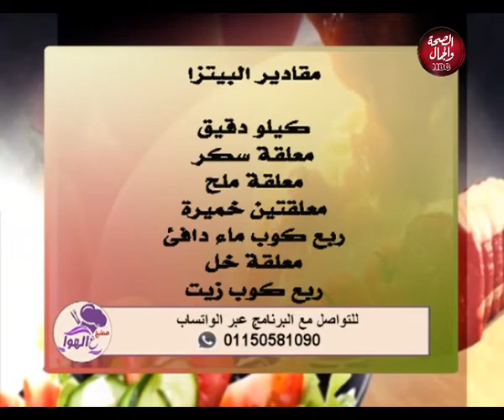مطبخ علي الهوا